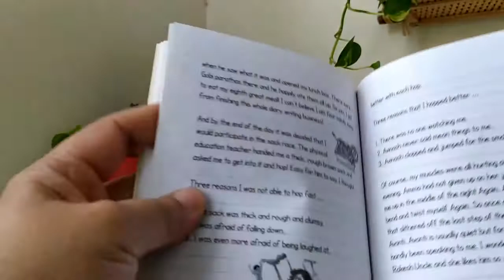Flip through Apoorva's Fat Diary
When you want a closer look
Want to know what's in the book
Just flip through the book!

Flip through Apoorva's Fat Diary with me.

If you would like to support independent book stories, buy them

Copyright: All the content on this channel  is original and may not be used without my permission.